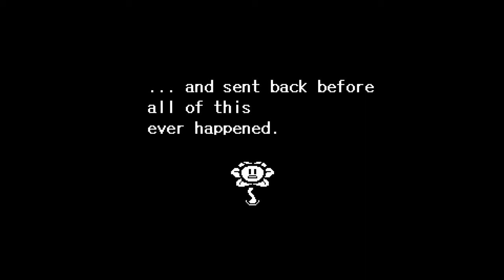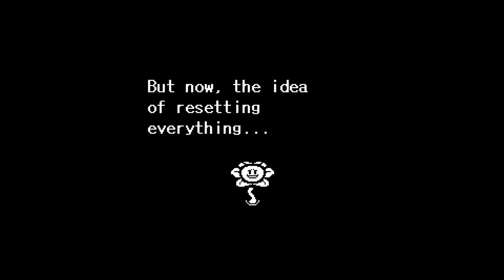youtube video #-8PLFpRg_Ls